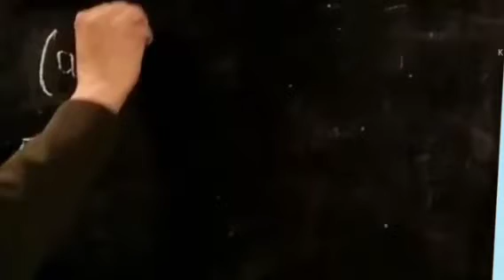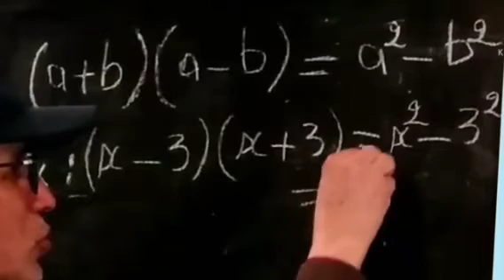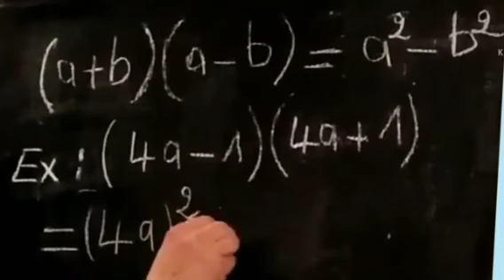Identité remarcable 3 المتطابقة الهامة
المتطابقة الهامة 3 Identité remarcable